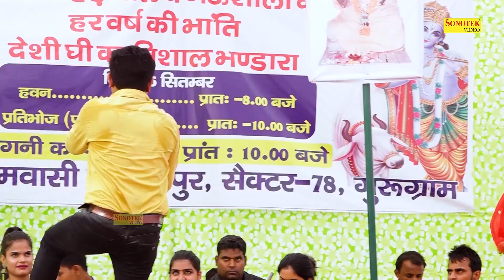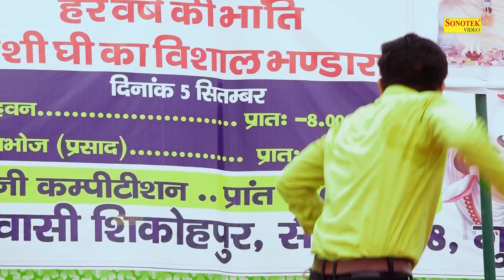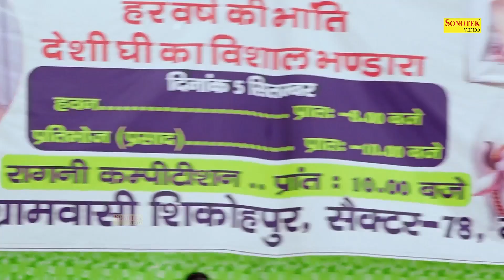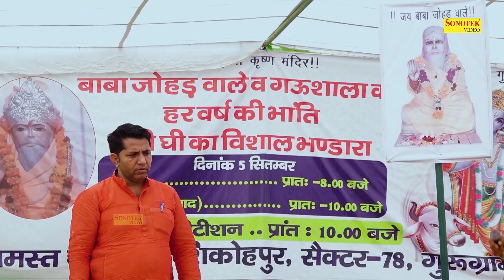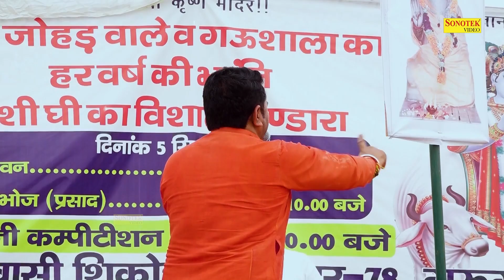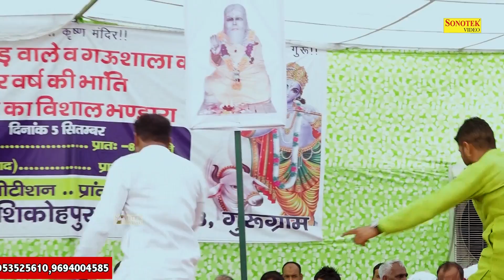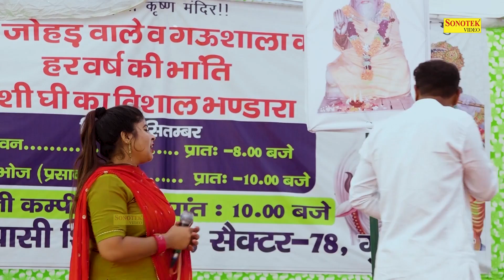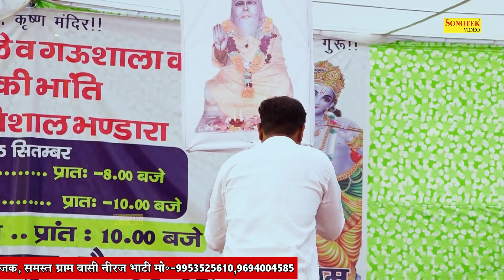पतला दुपट्टा तेरा मुँह दिखे_Pepsi Sharma, Ritu Chaudhary\Hit Ragni I Full Shikhopur Ragni 2\Sonotek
Title Song :- पतला दुपट्टा तेरा मुँह दिखे
Album : - Full Shikhopur Ragni Competition 2
Singer :- Pepsi Sharma, Ritu Chaudhary
Artist :- Pepsi Sharma, Ritu Chaudhary